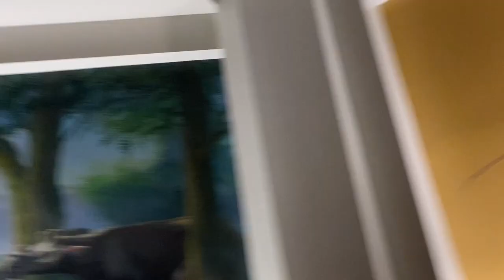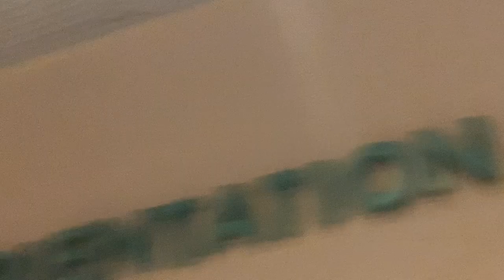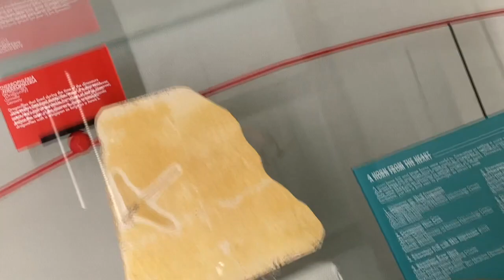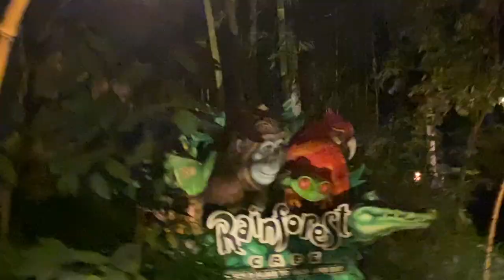Dinosaur Ride T-Rex Disney World Animal Kingdom Rainforest Cafe amusement theme park Orlando edit 1